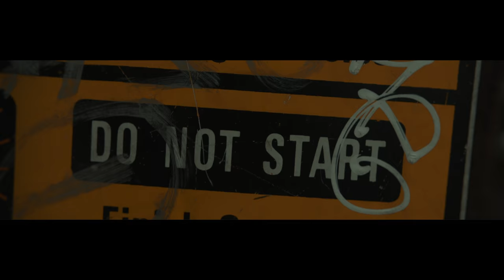Redway - 40 Lower River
The BLVD releases outstanding visuals for  'Redways 40 Lower river'.

An Independent Muscle Production
Shot & Chopped by Zac Facts
Director of Photography: The Russian

Visualized by Mon Like Deez & Tone Burke

Dancers: OG, Rhino & SMG of North Buck.

Special Thanks to:

Femi Lawson
Michael Clennon
Jordan Clennon
LaLa